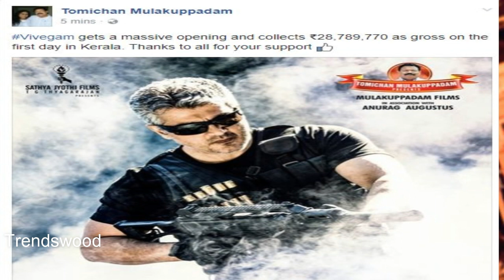OFFICIAL : Vivegam Day 1 Kerala Boxoffice Collection | Ajith's Biggest Opening